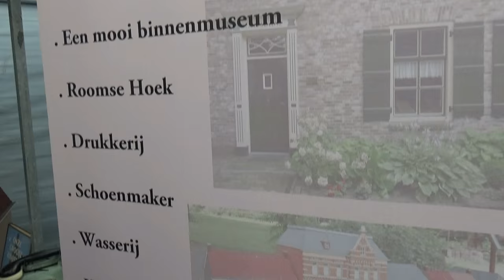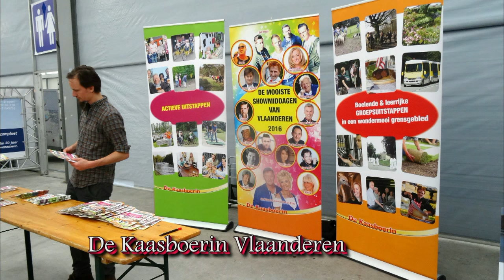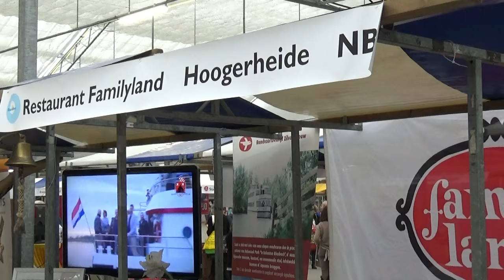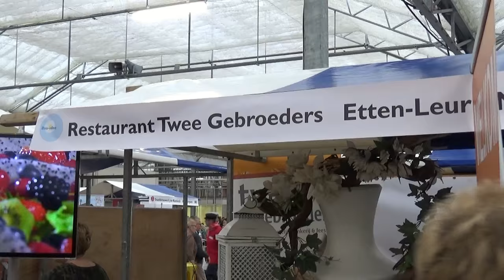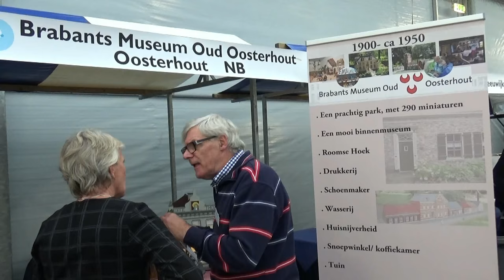Brabants Museum Oud Oosterhout "Bus-Idee Boskoop"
Filmfragmenten van de Bus beurs in Boskoop d.d. 5 november 2015